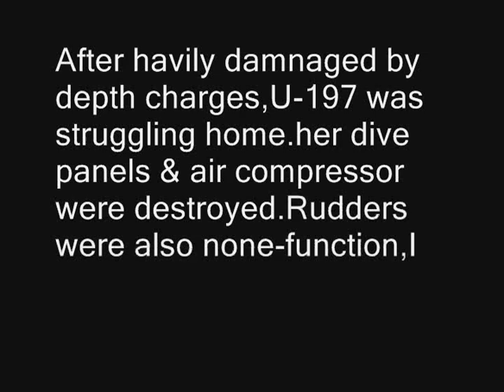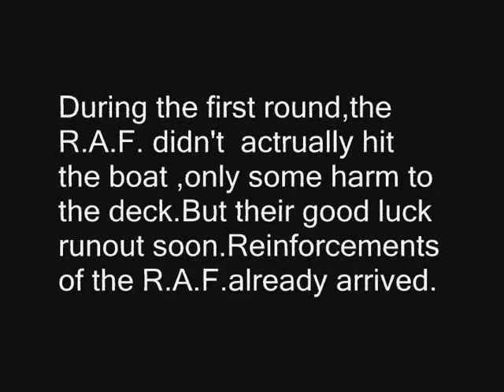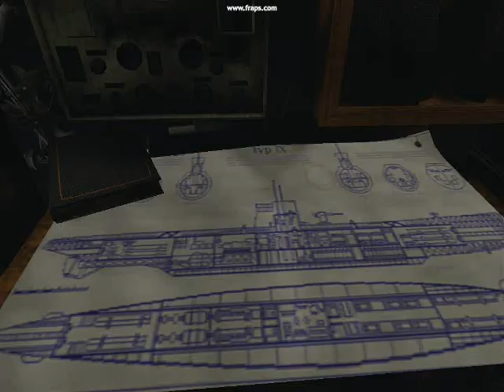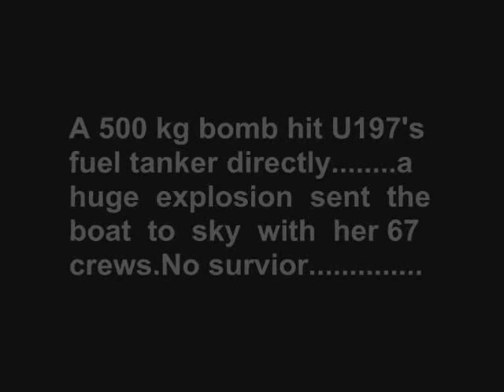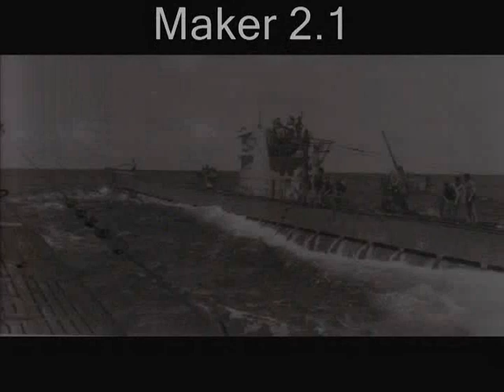The Last Trail Of U-197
This was my first Sh3 video done by 2 years ago(2005),now temove to here and let you laugh at my pool English...ha!
It's 49MB...a bit large,and some part of this video is quite louzy!